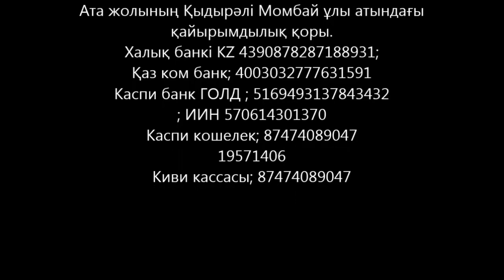Тағдыр сыны мен құран қадырі